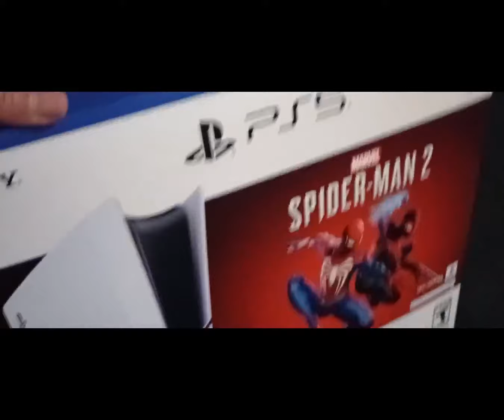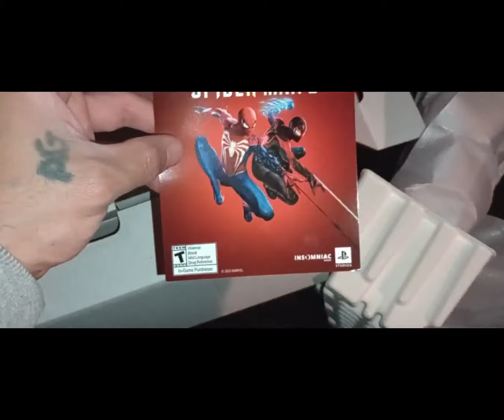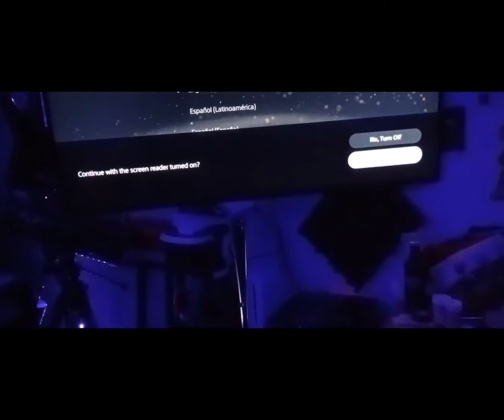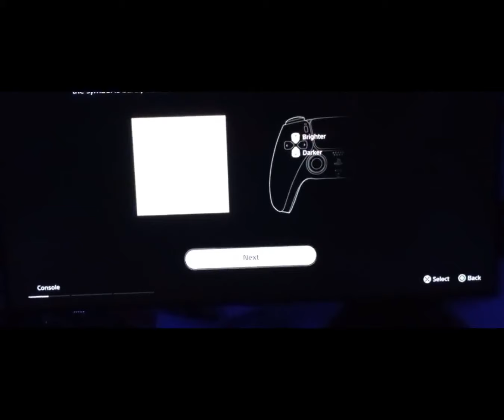Unboxing my new PS5 slim 1TB And starting it up 😁👍€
Unboxing my new PlayStation 5 Slim 1TB of storage space setup and start up Spiderman bundle , follow for more and start your days rite, Always your boy MERK €

DA Greatest Music Entertainment 📀🐐€

DA Greatest of all time 👽🛸

Your boy MERK € here are you a Music Artist ? or do you make music 🤔🎶 Join Songtrust and start collecting your Royalty's for your music 💵💵 Get $10 off Songtrust by using my personal discount link ⬇️ use this code
👉 ( 258780a-MrY ) at check out 😁👍💯 €

Calling all artists, your boy MERK € here do you make music or an upcoming artist? If so Join Distrokid and get your music heard on all Major Streaming platform 💯 here's is my personal VIP Discount link to get 7% off your first purchase for the year, just $22 a year WOW 😲 with endless music uploads around the 🌎🌏🌍 just one clink away to get started 😉👍Awesome